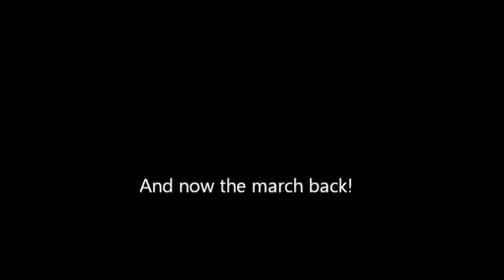146 (Northwich) Squadron ATC - Remembrance Day Parade through Northwich - 11 Nov 2012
The Band of 146 (Northwich) Squadron ATC proudly leading the Remembrance Day Parade through Northwich on 11th November 2012. Alistair is Drum Major and is leading the parade, Douglas is in the third row at extreme left, playing the drum.